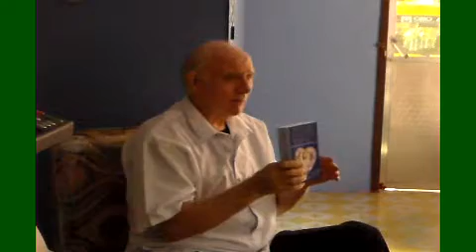SDV 0016 Converted